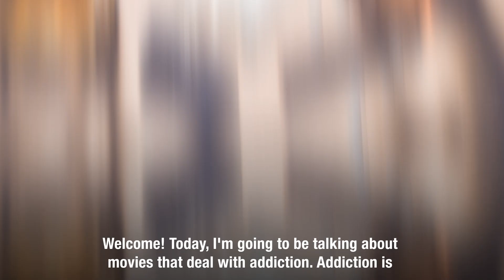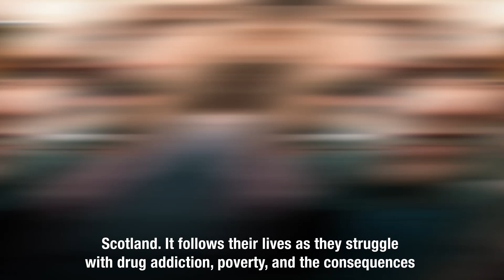Top 5 Best Movies about Addiction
Top 5 Best Movies about Addiction | List Portal

Are you looking for some great movies about addiction?

Look no further! We've compiled a list of the top 5 best movies about addiction. From classic films to dramas, these films explore the struggles and realities of addiction. From 'Requiem for a Dream (2000)' to 'A Star Is Born (2018)', each of these films will give you an intimate look into the depths of addiction, and the power of hope and recovery. So join us as we take a look at our top 5 best movies about addiction.
Our list of best addiction movies consists names shown below:

- Requiem for a Dream (2000):
Requiem for a Dream is a powerful 2000 drama film directed by Darren Aronofsky. It tells the story of four individuals and their struggles with addiction and its devastating effects on their lives. The film is acclaimed for its unique visual style, intense performances and its emotionally charged story. It is a powerful cautionary tale about the dangers of drug addiction.

- A Star Is Born (2018):
A Star Is Born is a romantic drama about a singer-songwriter, Jackson Maine, and an aspiring singer, Ally. After discovering her talent, Jackson helps Ally to follow her dreams and they soon fall in love. Together, they tackle the ups and downs of fame, love, and heartbreak.

- Notorious (1946):
Notorious is a classic Hitchcock film from 1946. It follows Alicia, the daughter of a convicted Nazi spy, as she is recruited by the American government to infiltrate a group of Nazis in Brazil. Her mission leads to a romance with a mysterious agent, as well as a thrilling climax. Notorious has become a classic of suspense cinema, praised for its suspenseful story and memorable performances.

Which one is your favorite movie about addiction?

You can write your answer in the comment box below.